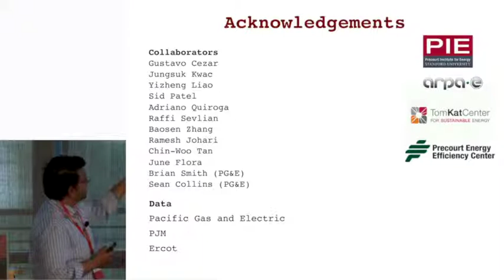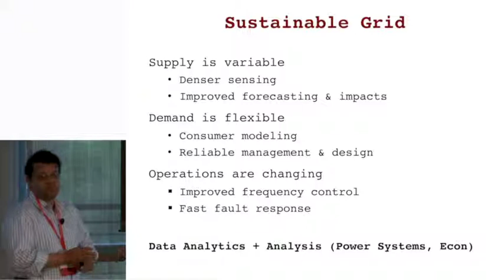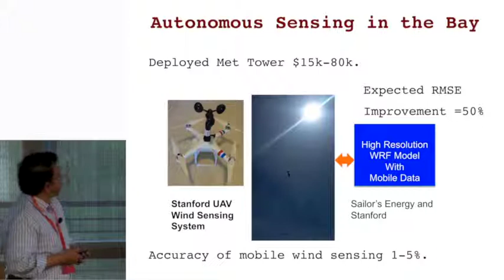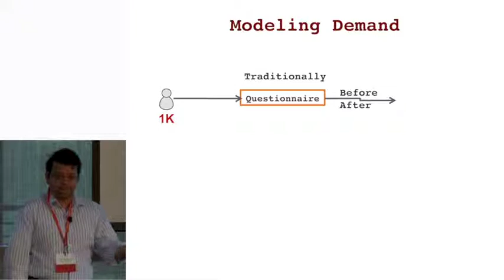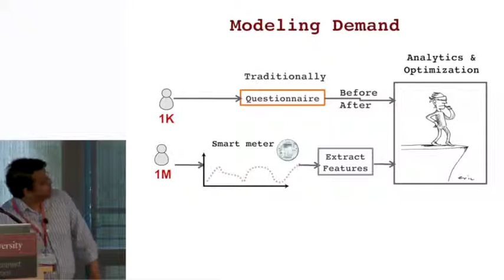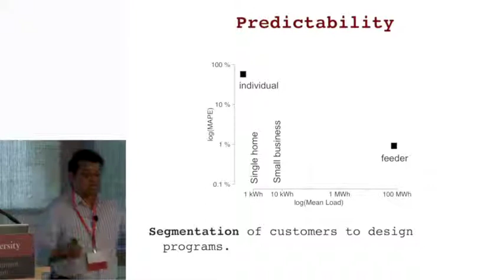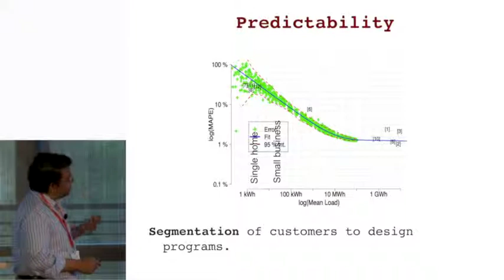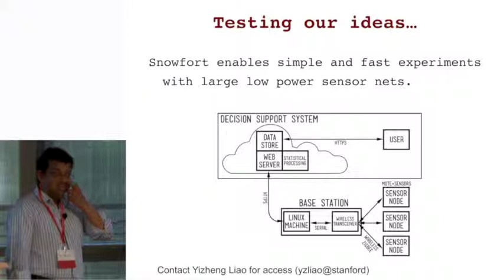Ram Rajagopal | Analytics for design & management of electric grids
"Analytics for design & management of electric grids"
Ram Rajagopal, assistant professor of civil & environmental engineering, Stanford
EEAP Spring Conference - May 15 2014